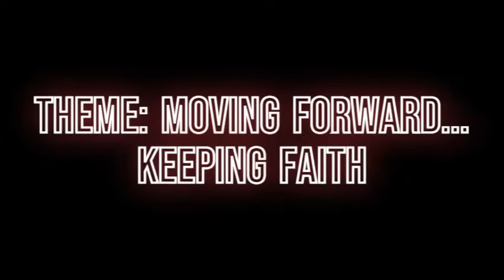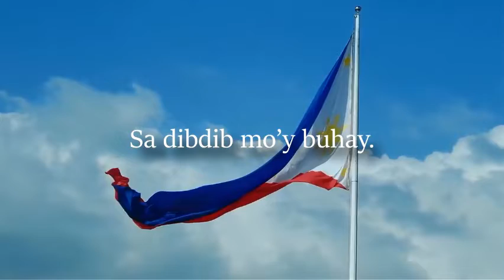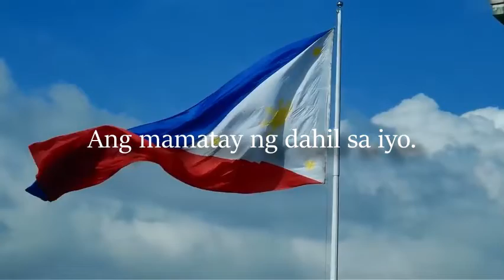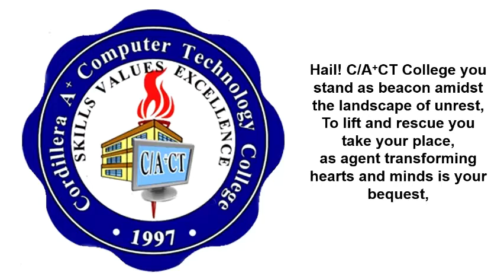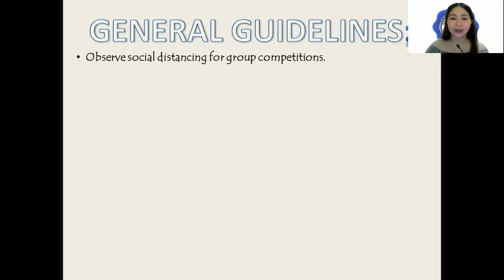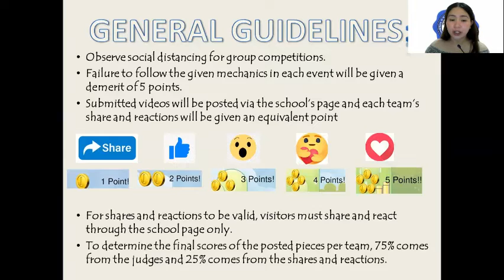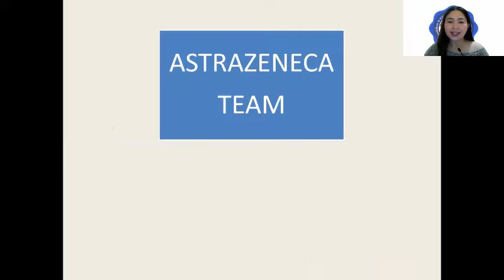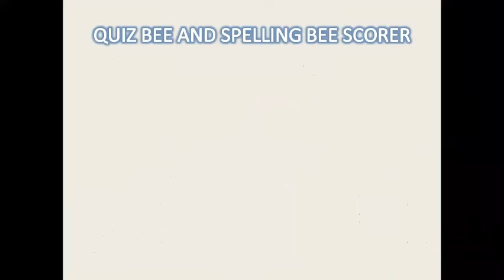LITERARY MUSICAL FEST 2021 PROGRAM DAY 1